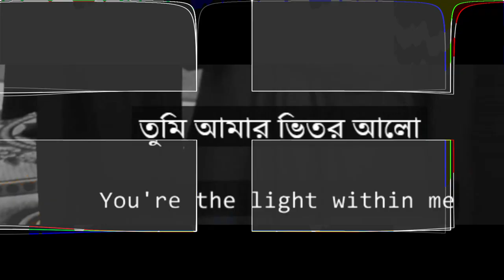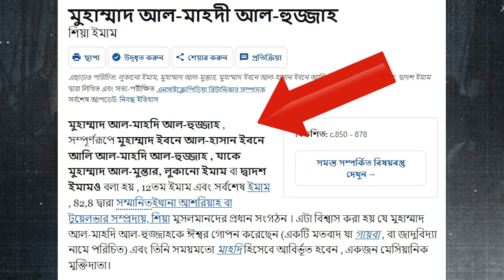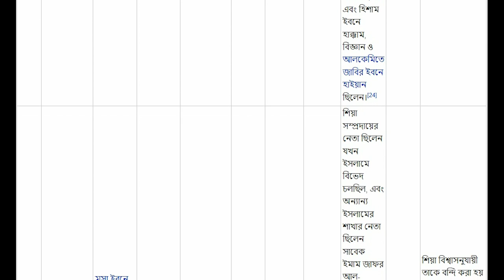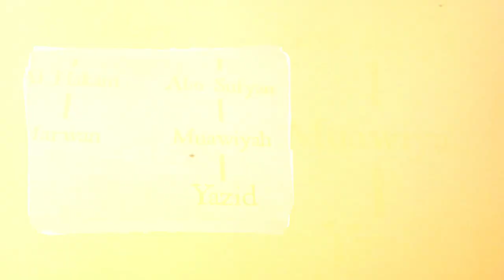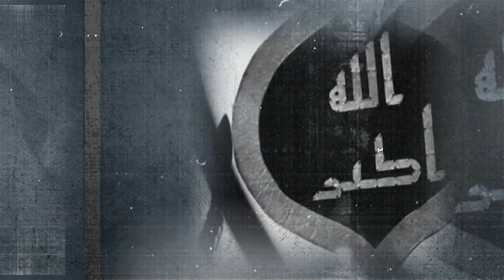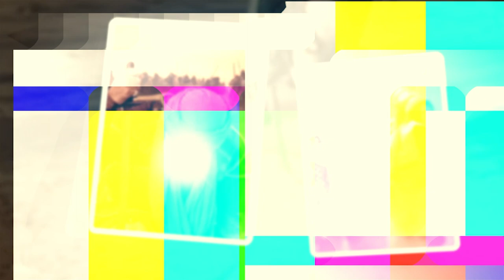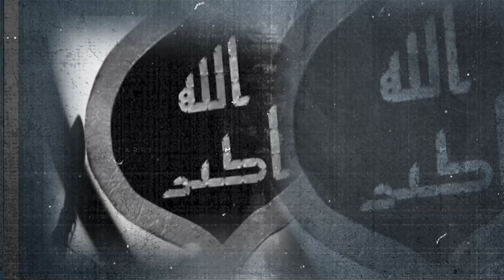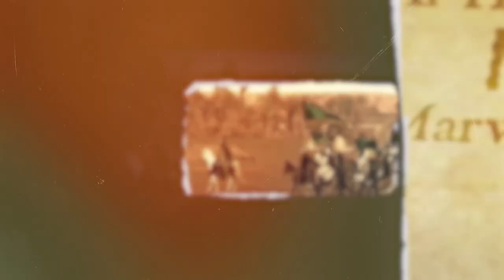সালাম ইয়া মাহাদি গজল শিয়াদের মুসলিমদের বিরুদ্ধে বানানো হয়েছে salam ya mahdi song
salam ya mahdi bangla,
salam ya mahdi bangla subtitles,
salam ya mahdi bangla translation,
salam ya mahdi bangla lyrics
salam ya mahdi arabic,
salam ya mahdi english subtitles,
salam ya mahdi lyrics,
salam ya mahdi english,
salam ya mahdi lebanon,
salam ya mahdi song,
salam ya mahdi lyrics arabic,
salam ya mahdi vocals only,
salam ya mahdi iran,
salam ya mahdi arabic version,
salam ya mahdi africa,
salam ya mahdi afghanistan,
salam ya mahdi all language,
abis salam ya mahdi,
arabic salam ya mahdi,
haider al bayati salam ya mahdi,
salam ya mahdi bahrain,
salam ya mahdi brasil,
salam ya mahdi basra,
salam ya mahdi canada - official,
salam ya mahdi california,
salam ya mahdi crying,
ccmm salam ya mahdi,
salam ya mahdi dearborn,
salam ya mahdi danish,
salam ya mahdi english translation,
salam ya mahdi en español,
salam ya mehdi farsi,
salam ya mahdi hindi,
salam ya mahdi iraq,
salam ya mahdi indonesia,
salam ya mahdi kiswahili,
lebanon salam ya mahdi,
malik zain salam ya mahdi,
salam ya mahdi nasheed,
palestine song salam ya mahdi,
salam ya mahdi turkey,
salam ya mahdi türkçe,
salam ya mahdi tiktok,
salam ya mahdi yemen
সালাম ইয়া মাহদি,
imam mahdi,
salam salam
ইমাম মাহাদী,
ইমাম মাহদীর আগমন,
ইমাম মাহদী কবে আসবে,
ইমাম মাহদীর ওয়াজ,
ইমাম মাহদীর কাহিনী,
ইমাম মাহদীর ঘটনা,
ইমাম মাহদীর আগমন ওয়াজ,
ইমাম মাহদীর গজল,
ইমাম মাহদী কত সালে আসবে,
ইমাম মাহদী কে কি তার পরিচয়,
ইমাম মাহদীর আগমন কোথায় হবে,
ইমাম মাহদী আগমনের আলামত ওয়াজ,
ইমাম মাহদী কেমন হবে,
ইমাম মাহদী এখন কোথায় আছে,
ইমাম মাহদী কোন দেশে আসবে,
ইমাম মাহদী কখন আসবে,
ইমাম মাহদী কোথায় আসবে,
ইমাম মাহদী আসার আগমন,
ইমাম মাহদী কে চেনার উপায়,
ইমাম মাহদী কখন আসবেন,
ইমাম মাহদী নামের অর্থ কি,
ইমাম মাহাদী আলাই সাল্লাম এর আগমন,
ইমাম মাহদী আগে আসবে না দাজ্জাল,
ইমাম মাহদী আগমনের আলামত ২০২৩,
ইমাম মাহদী আগমনের আলামত মিজানুর রহমান আজহারী,
ইমাম মাহদী আগমনের আলামত কাজী ইব্রাহীম,
ইমাম মাহদী আগমনের আগে কি কি ঘটবে,
ইমাম মাহদী আগমনের,
ইমাম মাহদী আগমনের আলামত ২০২৮,
ইমাম মাহদী আসবে কবে,
ইমাম মাহদী আলাই সালাম,
ইমাম মাহাদী কোন দেশে আসবে,
ইমাম মাহাদী কবে আসবেন,
ইমাম মাহদী আগমনের আলামত আবু ত্বহা,
ইমাম মাহদী দাজ্জাল ঈসা,
ইমাম মাহদী ওয়াজ,
ইমাম মাহদী ও দাজ্জাল,
ইমাম মাহদী ও দাজ্জালের গজল,
ইমাম মাহদী সম্পর্কে ওয়াজ,
আজহারী ওয়াজ ইমাম মাহদী,
ও ইমাম মাহদী,
দাজ্জাল ও ইমাম মাহদীর ওয়াজ,
মালহামা ও ইমাম মাহদীর আগমন,
ইমাম মাহদীর আবির্ভাব ও গাজওয়াতুল হিন্দ,
ইমাম মাহদী এসে কি করবে,
ইমাম মাহদী কি এসে গেছে,
কে এই ইমাম মাহদী,
ইমাম মাহদী কবে আসবেন,
ইমাম মাহদী কিভাবে আসবেন,
ইমাম মাহদী কোথায় আছেন,
কে আগে আসবে ইমাম মাহদী ও দাজ্জাল,
ইমাম মাহদী গজল,
ইমাম মাহদীর জীবন কাহিনী,
ইমাম মাহদী সম্পর্কে জাকির নায়েক,
ইমাম মাহদী দাবি করেছে,
ইমাম মাহদী দেখতে কেমন হবে,
দাজ্জাল ইমাম মাহদী,
নিজেকে ইমাম মাহদী দাবি করেছেন,
ইমাম মাহদী নিয়ে গজল,
ইমাম মাহদী আসার পর কি হবে,
আলোর পথ ইমাম মাহদী,
ইমাম মাহদী কত বছর থাকবে,
ইমাম মাহদীর বর্তমান অবস্থা,
ইমাম মাহদীর বৈশিষ্ট্য,
ভুয়া ইমাম মাহদী,
ভন্ড ইমাম মাহদী,
ইমাম মাহদী সম্পর্কে মিজানুর রহমান আজহারী,
মুহাম্মদ কাসিম ইমাম মাহদী,
ইমাম মাহদী সম্পর্কে